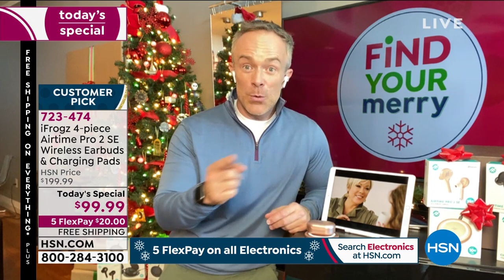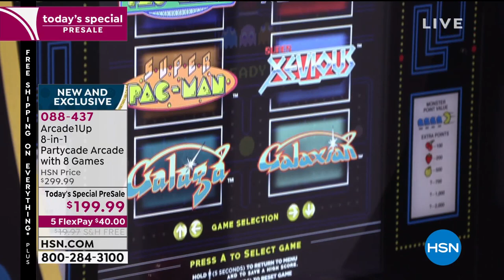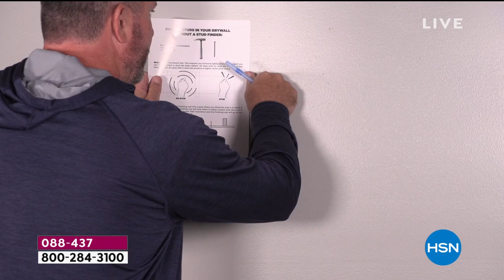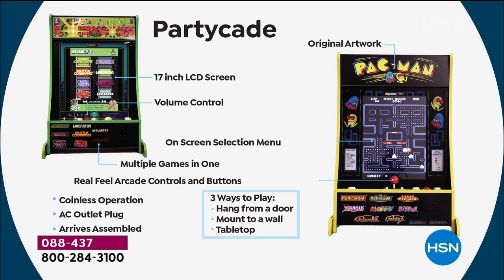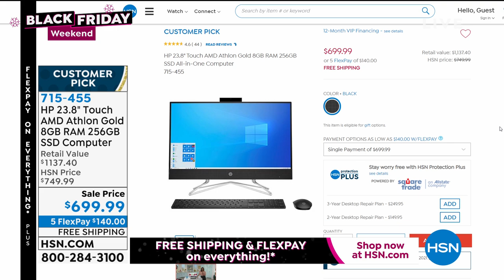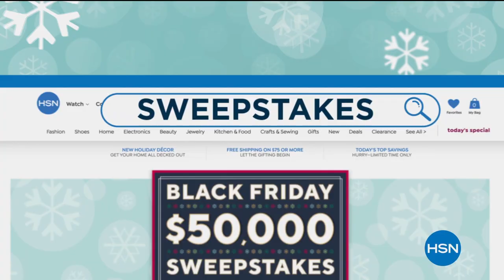HSN | Electronic Gifts - Black Friday Weekend 11.27.2020 - 11 AM